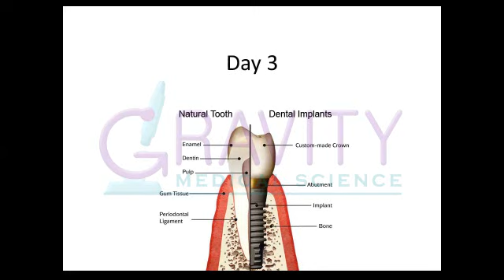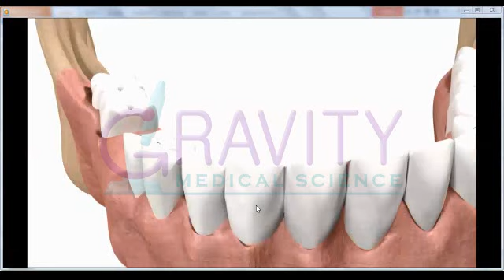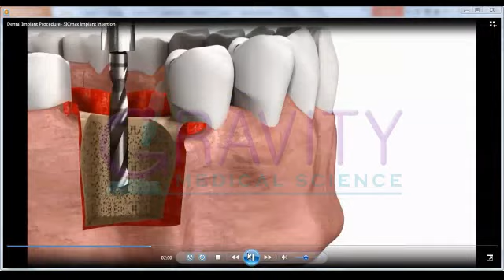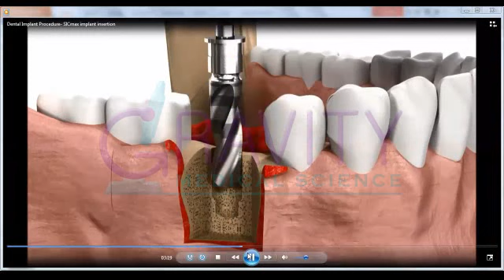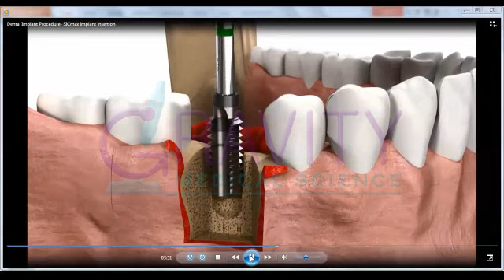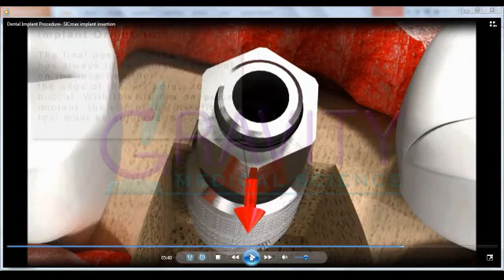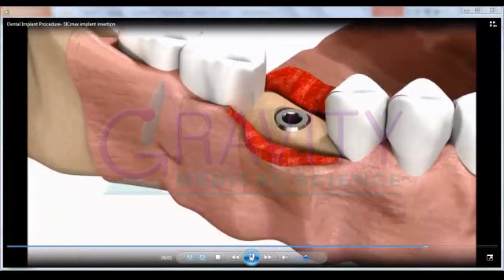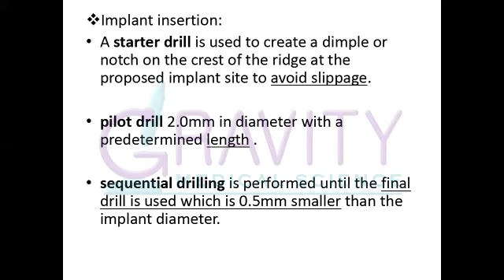Dental Implant - lecture () Dr/Mohamed Nagi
Dental Implant  - lecture (Mediate Implant
Placement) Dr/Mohamed Nagi
Our Diploma-Our staff - Gravity Medical Science Academy
GMS - Agent of Oxford Academy in middle east

whats or viber /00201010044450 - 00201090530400